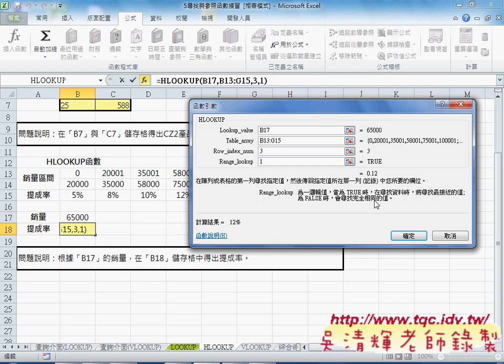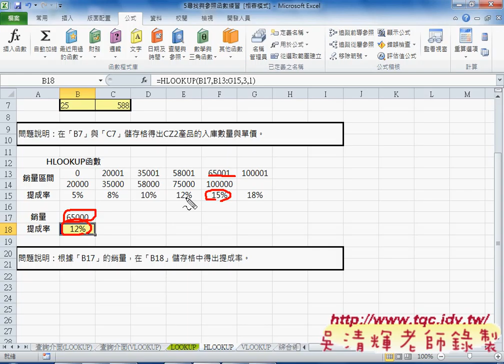教您學會如何檢視與參照函數HLOOKUP函數EXCEL VBA雲端資料庫 吳老師